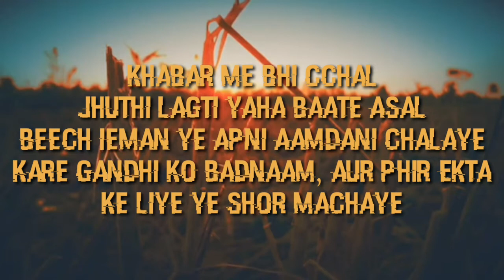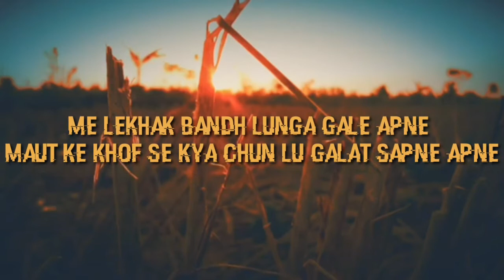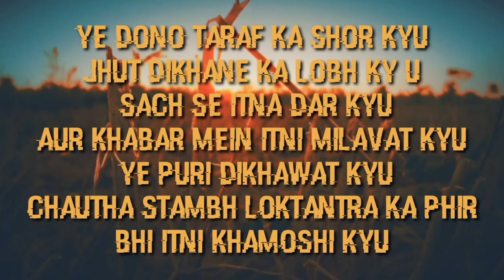IS FOURTH PILLAR OF DEMOCRACY IS SILENT OR SCARED | SPOKEN WORDS POEM ON INDIAN MEDIA | RAJA RANJAN.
Is Fourth Pillar Of Democracy is Silent or Scared.
Written By:- Raja Ranjan
Voiceover By:- Raja Ranjan.

Meaning of the Poem:- In this poem I am talking about how Nowadays Indian Media is working, how they are consistently targeting the Opposition even in some serious issues, they are now giving more preference to thier profit instead of Thinking about the Public Interest, there they are dividing people and scared to raise question to that party who is in power. This transition of media working for only one section and neglecting the real issues is very dangerous for the growth and development of the nation and if this appraoch of media stays for a long then hatred in the country will stay at top.

PEACE BEEHAPPY...

10 best hindi poems
10 best hindi motivational poems
10 best inspirational poems in hindi
Poems